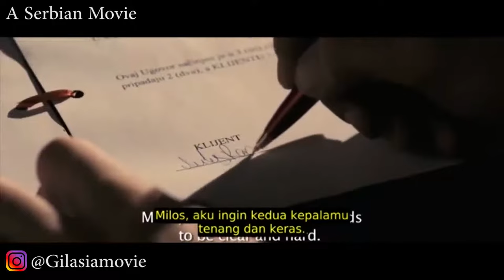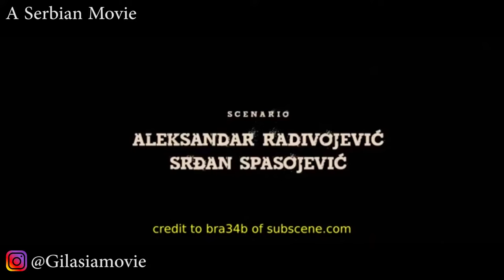این مرد برای نیاز جنسی خودش وحشتناک ترین کارو میکنه|تاریک ترین فیلم دنیا | خلاصه فیلم A Serbian Film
هشدار اسپویل⛔️
هشدار اسپویل⛔️
این یک خلاصه فیلم است و هیچ تحلیل و بررسی خاصی روی آن صورت نگرفته.
خلاصه فیلم: یک پورن استار سابق تصمیم میگیره برای حل مشکلات مالی توی یک فیلم خطرناک بازی کنه...
نام فیلم: یک فیلم سربیایی
سال ساخت: 2010
ژانر: ترسناک ، تریلر
کارگردان:  Srdjan Spasojevic
IMDM : 5/10
Rotten Tomatoes: 47/100
A Serbian Film
(2010)
Thriller / Horror
Director:  Srdjan Spasojevic
IMDB 5/10
Rotten Tomatoes 47/100